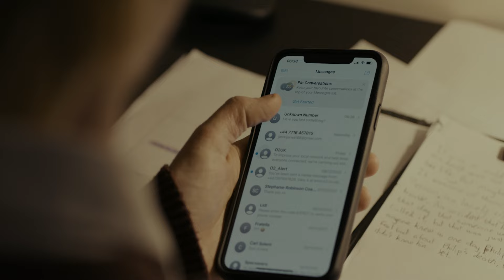Escape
University Project

Crew:
Director Ana P. Rodrigues
Producer Alice Dellai
Cinematographer Miguel Granell
Prod. Designer Tomasz Dolega
Sound Joakim Kvello

Cast:
Oscar Benjamin Seed